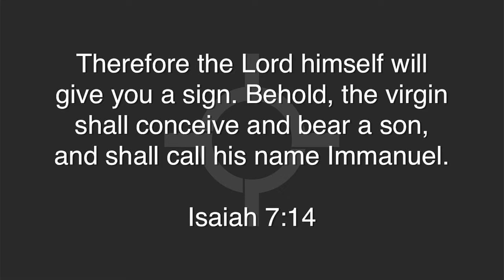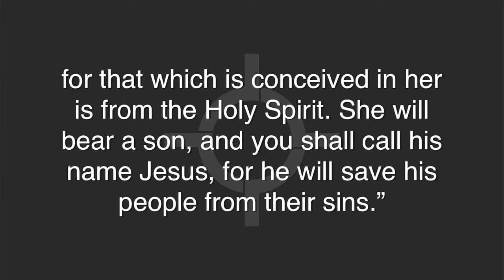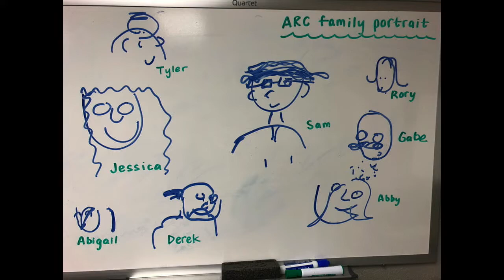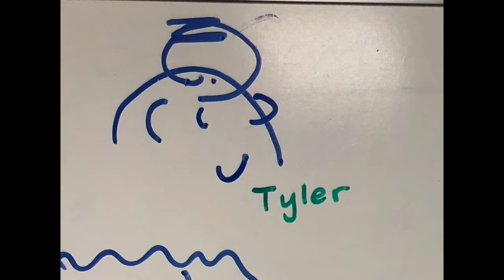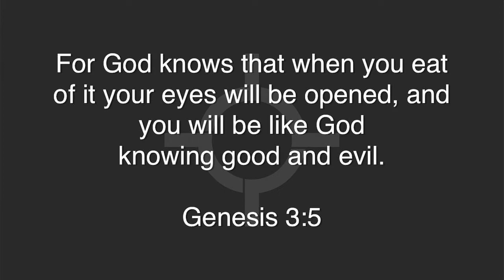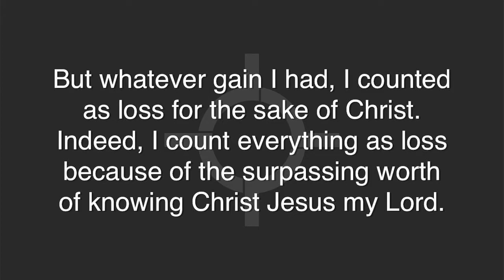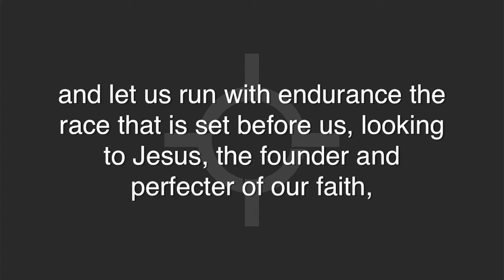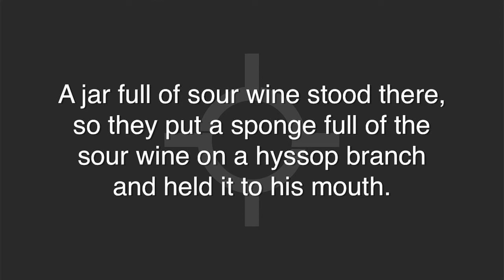Honor Chapel 12-3-19